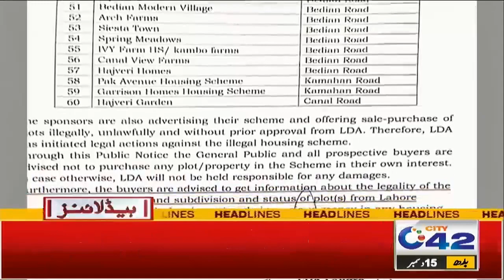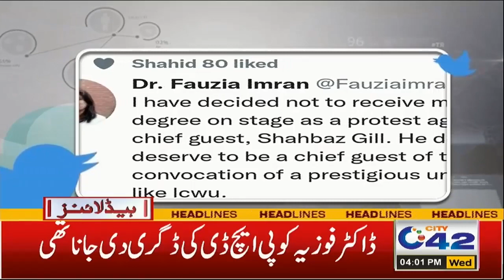4pm News Headlines | 15 Dec 2021 | City 42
4pm News Headlines | 15 Dec 2021 | City 42